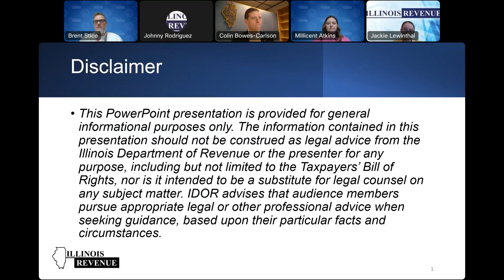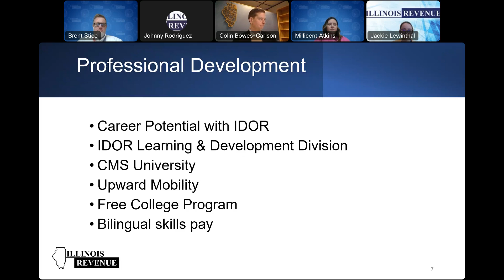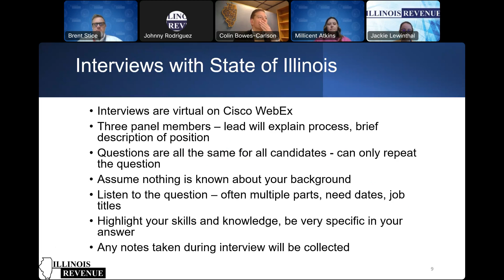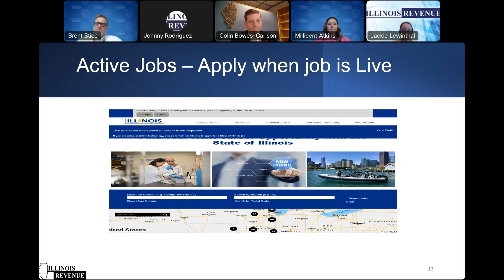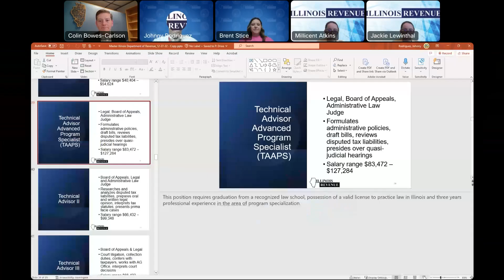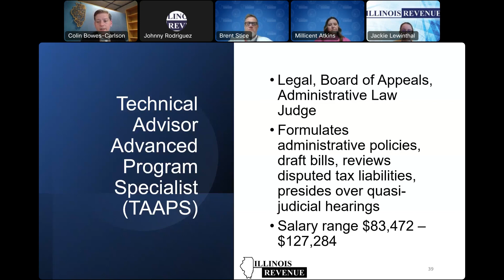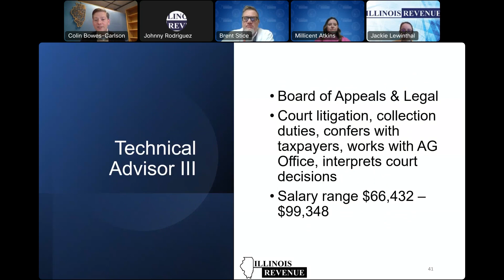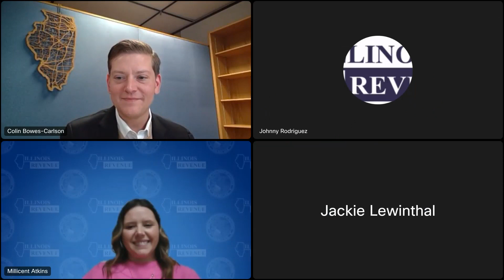January 2024 IDOR Virtual Job Fair - Rewarding Careers in Public Service With a Law Degree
This Illinois Department of Revenue (IDOR) video discusses the state of Illinois employment opportunities for individuals who have earned a law degree.